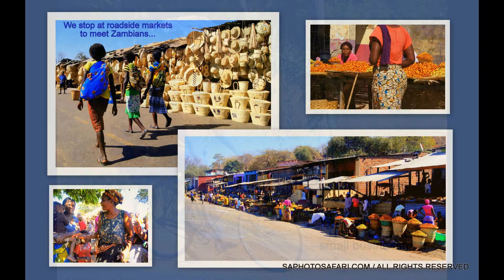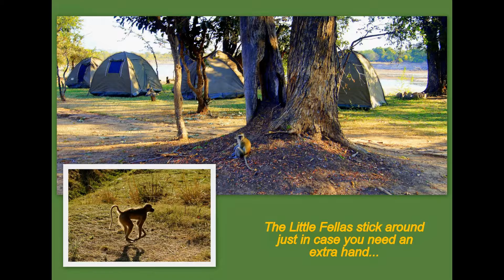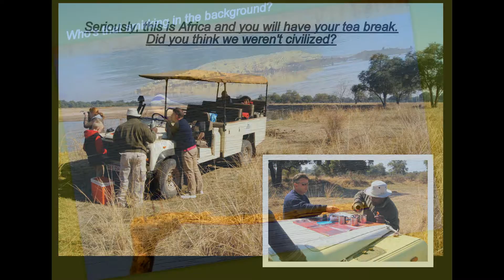ZAMBIA: DEEP IN UNTOUCHED AFRICA LIES THE LIGHTLY VISITED, THRILLING, SOUTH LUANGWA NAT'L PARK!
ZAMBIA IS THE AFRICA MOST PEOPLE IMAGINE. SUBSISTENCE VILLAGES WHERE PEOPLE GROW MAIZE, RURAL AND HAUNTINGLY BEAUTIFUL. AND TUCKED AWAY FROM IT ALL IS SOUTH LUANGWA NAT'L PARK - ONE OF THE FINEST WILDLIFE PARKS I'VE EVER VISITED ACROSS THIS SPRAWLING CONTINENT WHERE I LIVE. SEE WHAT YOU THINK! AND RELAX. YOU'RE IN AFRICA FOR  FIVE DREAMY MINUTES...